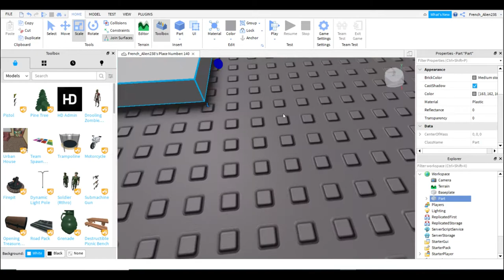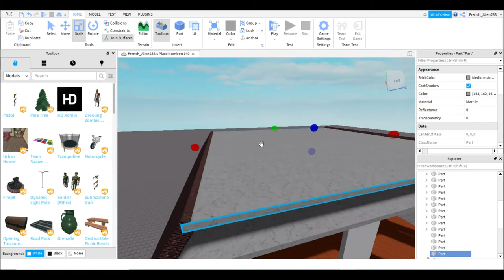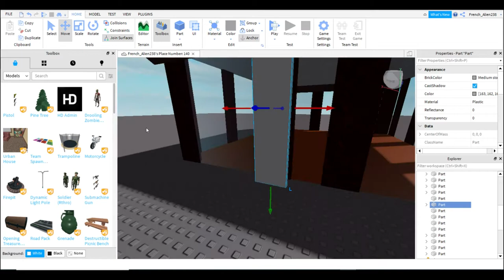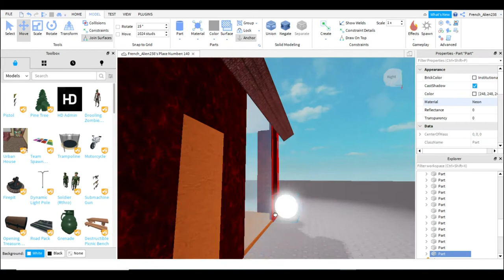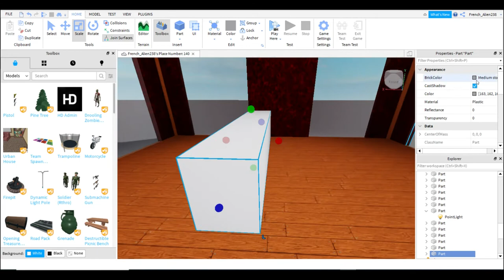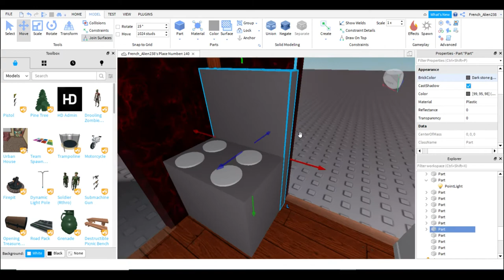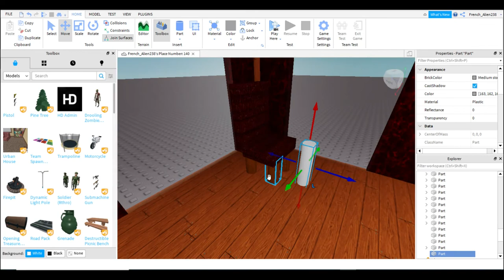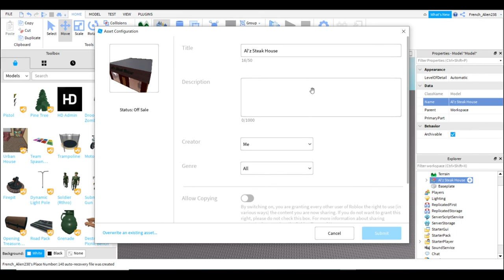Roblox Studio Restaurant Speed Build!